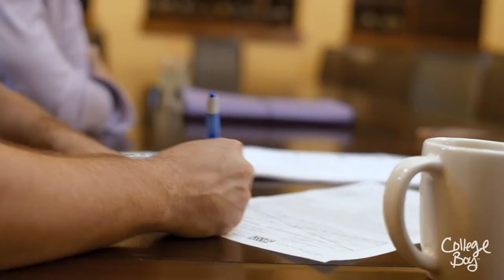First Time Home Buyer (Closing Day)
Buying your first home will change your life forever! Watch this OVER THE TOP first time home buyer closing day experience! Lawrence Briggs "College Boy" did his first-time home buyer closing day in style and with class!  Closed: 11/2018

FAQ:
Where are you from? New Orleans, LA
How long have you had locs? 15 yrs.